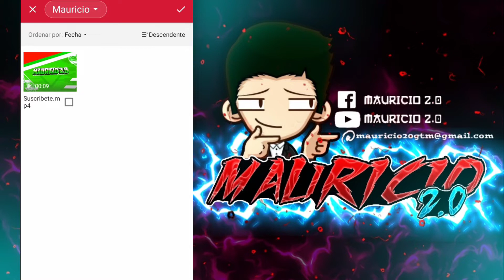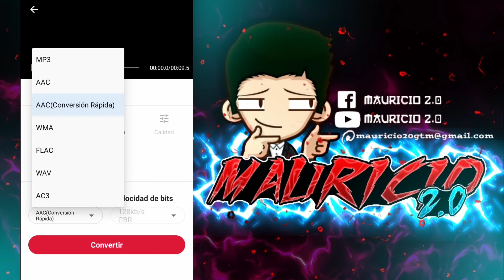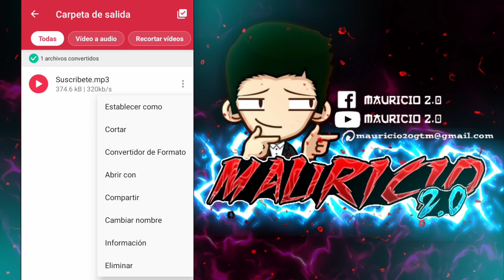La Mejor App para Convertir Video en Audio 2026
Convertir Videos en Audio desde el celular Android, de manera sencilla y rápida, paso a paso.

Si tienes uno o varios videos y necesitas extraer el audio, esta vez te compartiré este video para que puedas realizar ese procedimiento desde tu teléfono.

Esta aplicación nos permitirá pasar los videos que necesitemos a formatos de audio tales como WAV, MP3, ACC, FLAC, M4A, etc.

Admite videos en MP4, FLV, AVI, WMV y otros más.

En el grupo de WhatsApp encontraras soluciones de alguna duda sobre el convertidor, etc. Únete!